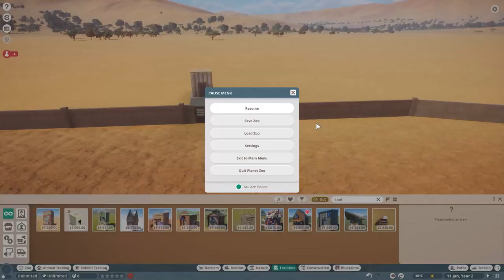Planet Zoo Extinct Animals | Columbian Mammoth Exhibit (Mod)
With Prehistoric Kingdom's alpha right around the corner, I thought it would be fun to step back into Planet Zoo and start training my creative muscles. In today's video we make an exhibit for Columbian Mammoth. The goal of this habitat was to loosely emulate the kind of environments these animals would have lived in towards the south of their range (Southwest USA and Central America). Accompanying the Mammoths are llamas, tapirs, and pronghorns.